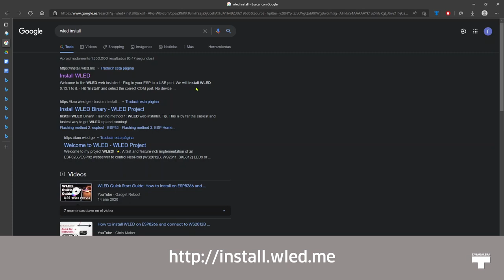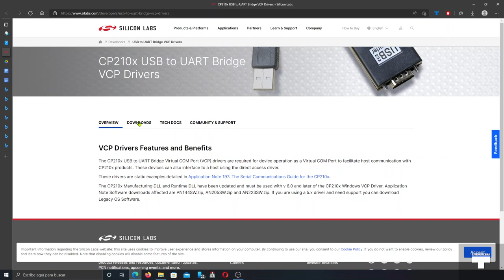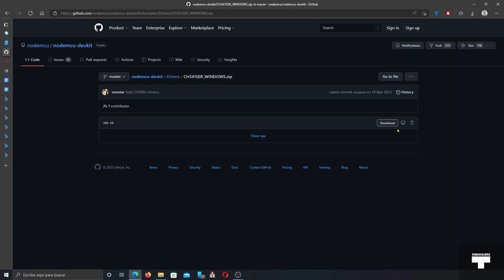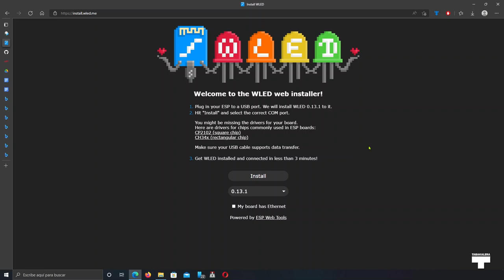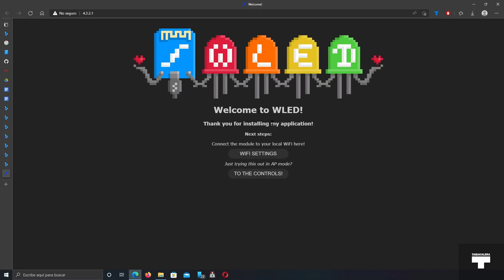Led Argiak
Led argi tira helbideragarriak kontrolatzen ikasiko dugu modu ekonomiko eta errazean, ESP8266 eta WLED erabiliaz.